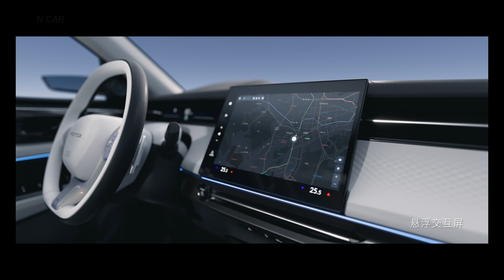Honda e:NP2 (2024) | Intelligence SUV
Chapters:
0:00 Exterior
0:26 Interior
1:01 Driving
1:10 Exterior

- 2024 Honda e:NP2 -
(e:N Series concept)
・Dynamics
・Intelligence
・Beauty

2022 Subaru WRX S4 STI Performance【Subaru WRX S4 STI 2022】Rival LEVORG STI. IMPREZA WRX STI GR YARIS